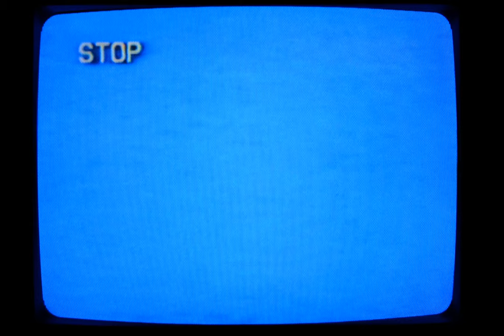White Hot - Loathe (GUITAR COVER)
My first ever guitar cover, hope you enjoy. For this cover I used my Harley Benton 8 String, tuned EAEADGBE, and a Loathe preset on the Archetype Gojira amp by Neural DSP.